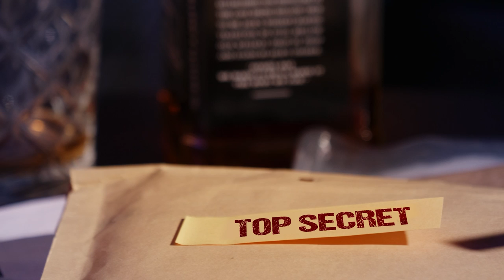Phantom Fortress : Mystery of the B-17 World War 2 | Shocking Story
The Phantom Fortress of World War 2 is a Shocking Story from the files of the Unexplained that leaves more questions than answers. Did a B-17G Flying Fortress fly and land itself at an airfield in Belgium? Or Did something else occur that may be even stranger?
When the Phantom Fortress landed, the ground crew were astonished to find that not a soul was on board and that all of the parachutes were still left on the rack. Where did the crew go? How did the Fortress land itself? How were all the parachutes still onboard?

Join me as we investigate the Shocking Story of The Phantom Fortress of World War 2